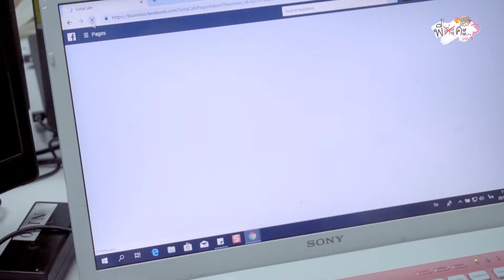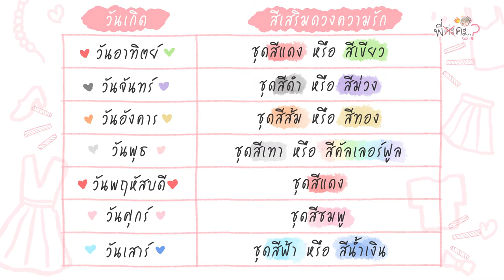พี่คะ...? Ep.2 ใส่เสื้อสีอะไร ไปเดท แล้วไม่นก!!!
พี่คะ...? EP2 ใส่เสื้อสีอะไร ไปเดท แล้วไม่นก!!!
ถามใน inbox กันเข้ามาเยอะมว้ากก ว่าจะไปเดทใส่เสื้อสีอะไรถึงจะปัง!
อ่ะ งั้นตามไปดูกันเลยค่าา งานนี้มาดามลูลู่มาเองเลยจ้า 💖
อ่านสีเสื้อเสริมดวงเต็มๆ